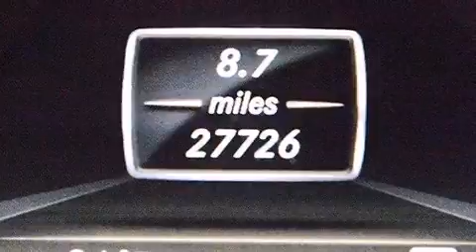Pre-Owned 2011 Mercedes-Benz E350 4MATIC AWD Orlando FL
Haz clic aquí para ver el precio Hemos tenido el honor de servir a la zona de Lake Worth fl , le prometemos que su experiencia superará sus expectativas ! Year : 2011 Make : Mercedes-Benz Model : E350 Engine : Motor con 6-Cil de 3.5L Trans . : Transmisión Automática de 7 Velocidades Millaje : 27,714 Stock : 73169 Offleaseonly.com 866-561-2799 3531 Lake Worth Rd Lake Worth , fl 33461